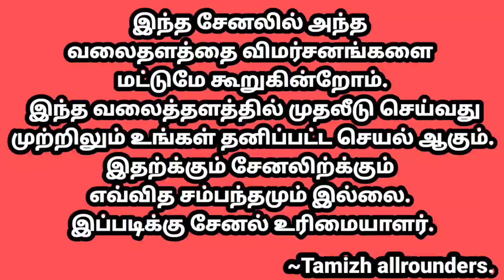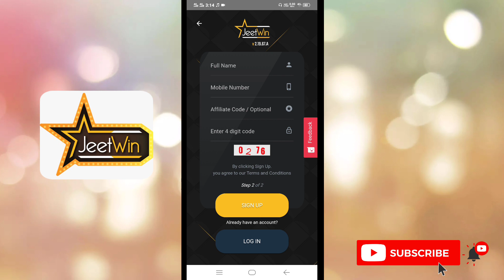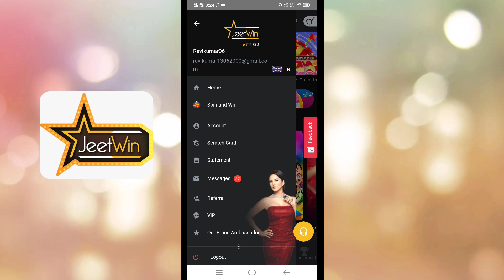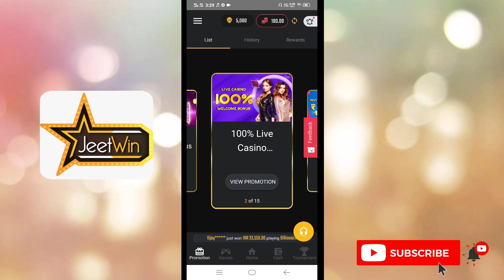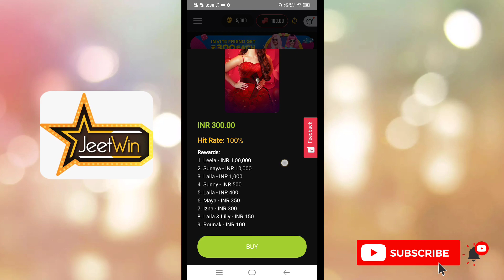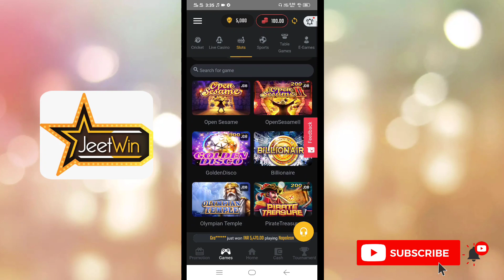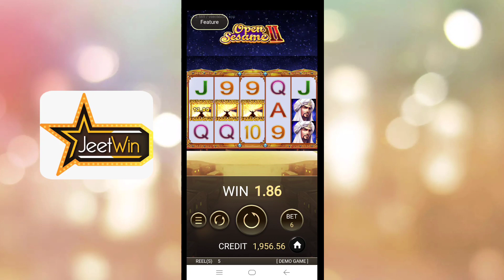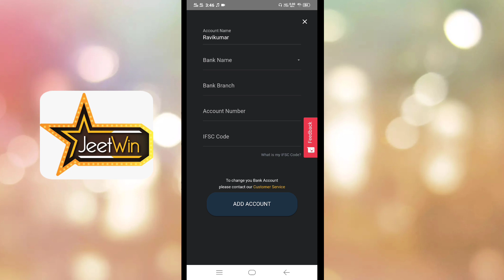new online money earning app | earn ₹50,000 monthly | ₹300 per refferal | jeetwin | tamil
Jeetwin App is the Best Indian Casino App. You can play 2500+ games and win real money. Games like Teen patti, Andar bahar, Live Casino, Card Makta, Slot game, Roulette, Black jack and you can bet on your favourite Sports & IPL!

App Ambassador - Sunny Leone
App Name - JeetWin